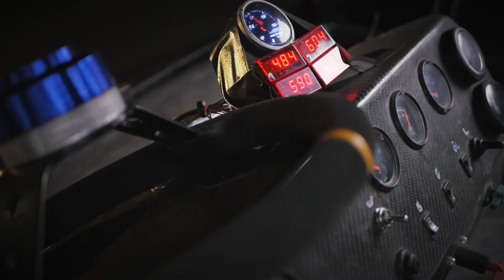Prüfstand Short: Rallyecross Golf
Heute gibt's mal was ganz anderes auf unserem Prüfstand zu sehen!
Dieser für Rallyecross aufgebaute Golf wurde in Handarbeit in der Garage selbst aufgebaut und sollte hier abgestimmt werden. Leider gab es ein kleines Achsproblem weshalb er nicht gerade lief, die Kiste wollten wir euch dennoch nicht vorenthalten.